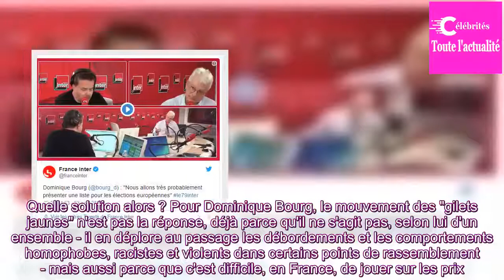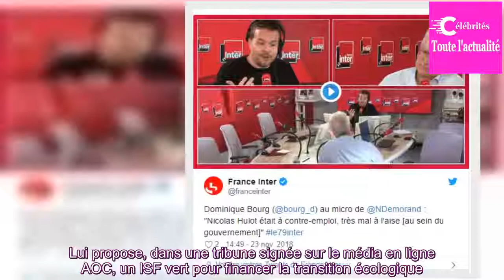Dominique Bourg, philosophe et professeur à l'Université de Lausanne, est l'invité du grand entretie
Le philosophe qui occupait des fonctions dans la fondation de Nicolas Hulot a pris ses distances et annoncé ce vendredi s'engager en politique aux côtés de l'ancienne ministre socialiste de l'Écologie Delphine Batho, avec qui il va présenter "très probablement" une liste pour les élections européenn...